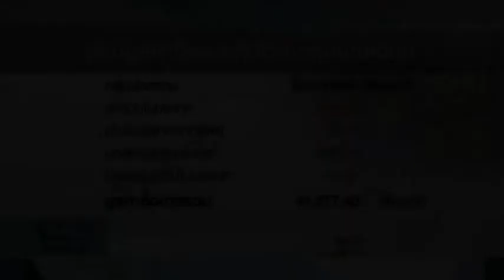IMPACT Growth REIT by ข่าวหุ้น เจาะตลาด เช้า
IMPACT Growth REIT by Khao Huan Morning